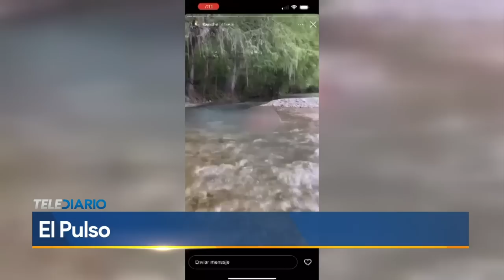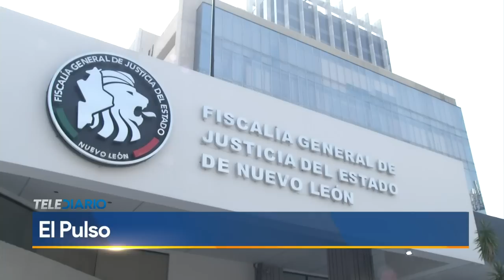Noticias que calientan como el robo de agua para los ranchos en NL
El Pulso con Víctor Martínez

Programación
Lunes a viernes:
Telediario Matutino de 05:00- 10:00
Telediario Mediodía de 12:00-14:30
Telediario Nocturno de 19:00- 21:00